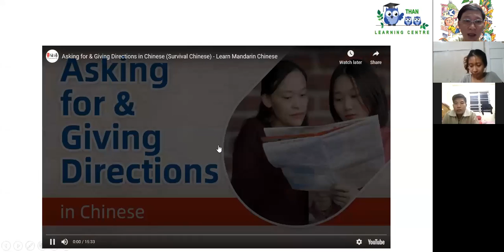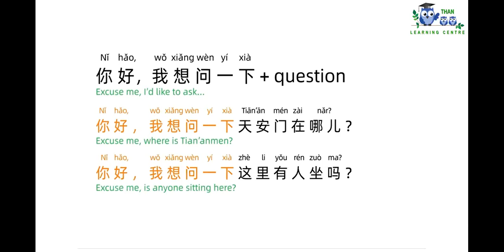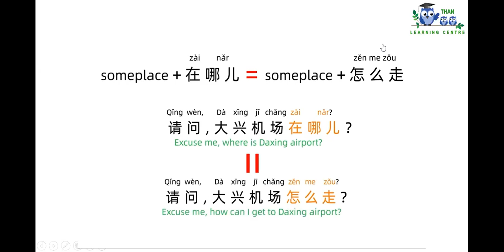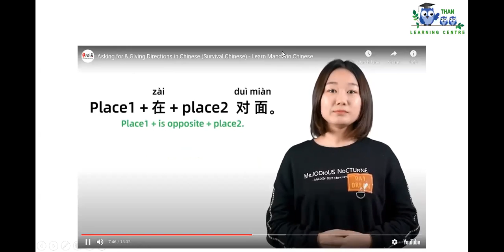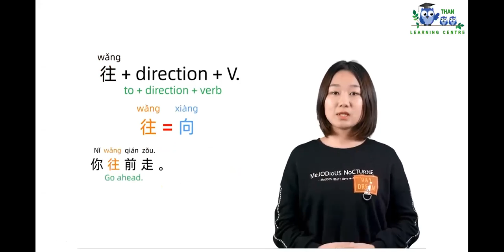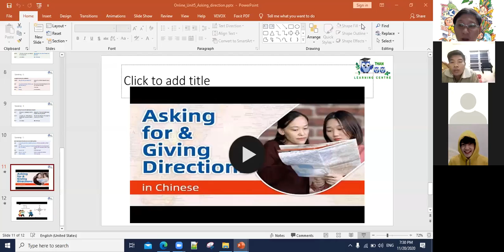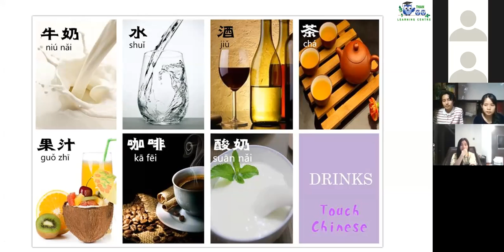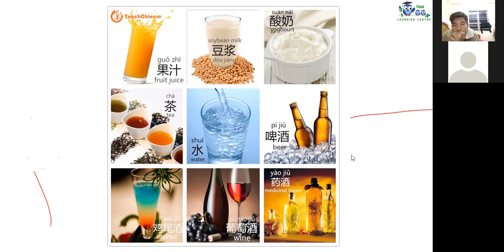CNDay12 Part1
Mandarin Chinese Speaking
Day12 Part1